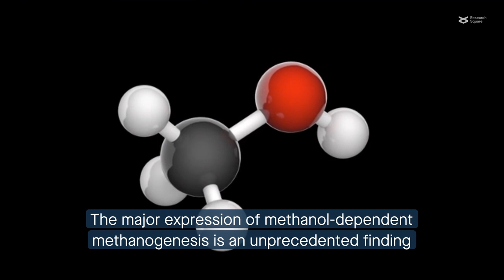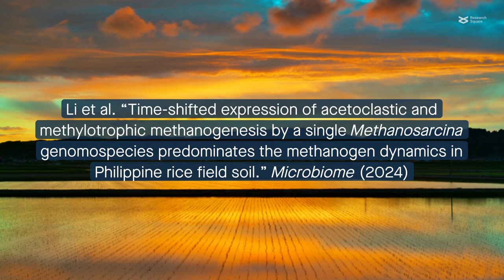Multiomics analysis of the methanogenic microbiome in Philippine rice field soil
Li et al. “Time-shifted expression of acetoclastic and methylotrophic methanogenesis by a single Methanosarcina genomospecies predominates the methanogen dynamics in Philippine rice field soil.” Microbiome (2024)